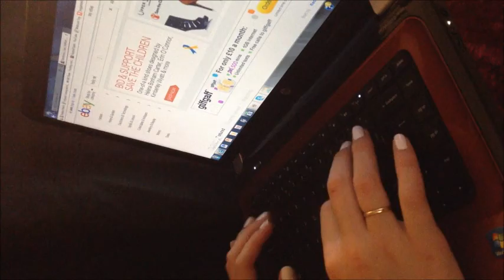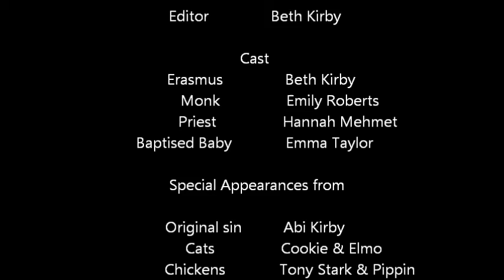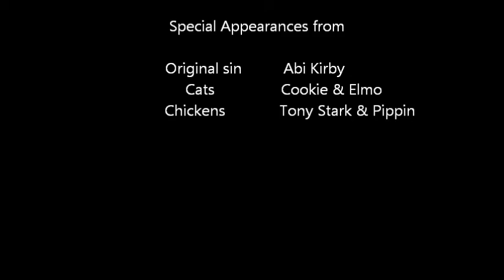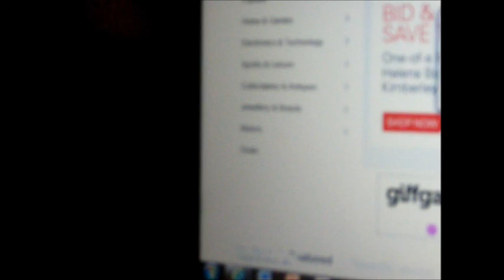Life of Erasmus | Our History Film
This video is a joke to help us with our history A-Level!